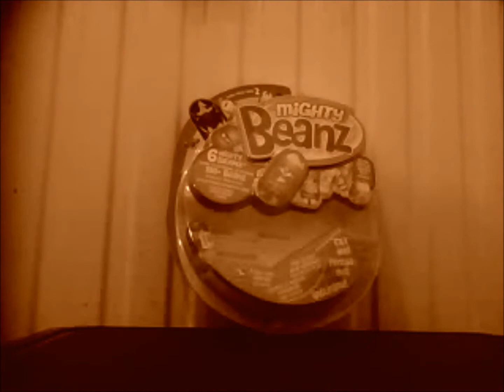Opening Mighty Beans Series 2 Unboxing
My Second Pack of Series 2 Mighty Beans.